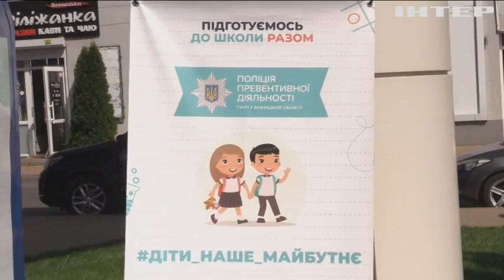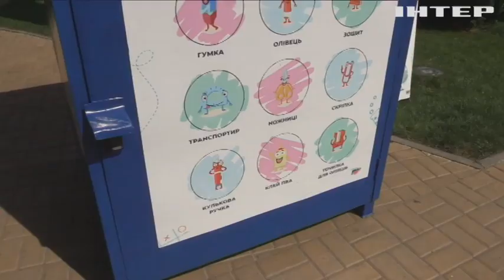Вінницькі поліцейські збирають канцтовари для дітей: встановили спеціальні контейнери